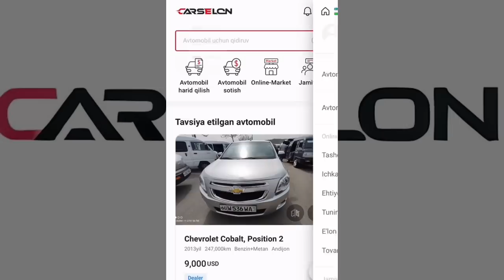Farg'ona mashina bozori lasetti jetra kobalt varinat narxlari